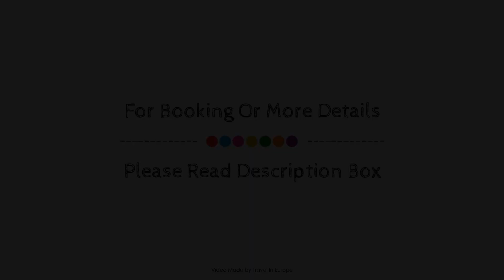Les Balcons du Savoy, Chamonix-Mont-Blanc, France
About Property:
The 4-star Les Balcons du Savoy offers comfort and convenience whether you're on business or holiday in Chamonix-Mont-Blanc. The hotel has everything you need for a comfortable stay. Service-minded staff will welcome and guide you at the Les Balcons du Savoy. Television LCD/plasma screen, linens, sofa, towels, closet can be found in selected guestrooms. Entertain the hotel's recreational facilities, including hiking trails, ski equipment rentals, ski lessons, fitness center, sauna. For reliable service and professional staff, Les Balcons du Savoy caters to your needs.
Searching For
1. Les Balcons du Savoy - Chamonix-Mont-Blanc
2. Les Balcons du Savoy - Chamonix-Mont-Blanc Virtual Tour
3. Les Balcons du Savoy - Chamonix-Mont-Blanc Rooms
4. Les Balcons du Savoy - Chamonix-Mont-Blanc Amenities
5. Les Balcons du Savoy - Chamonix-Mont-Blanc Videos
6. Les Balcons du Savoy - Chamonix-Mont-Blanc Offers
7. Les Balcons du Savoy - Chamonix-Mont-Blanc Deals
Audio Credit:
Track Title: Reasons To Hope
Artist: Reed Mathis